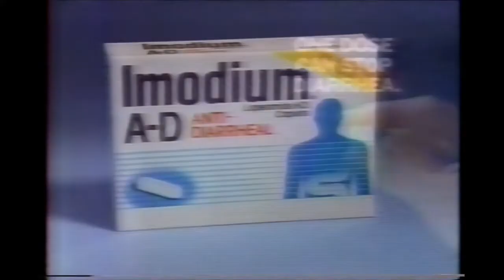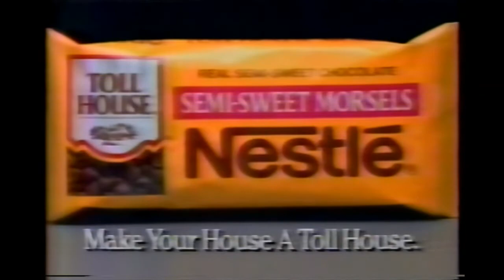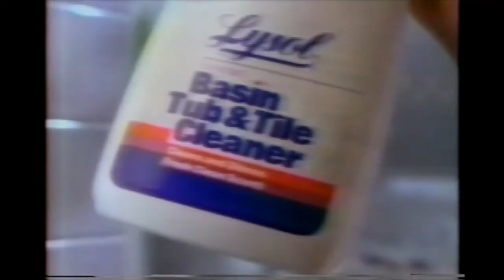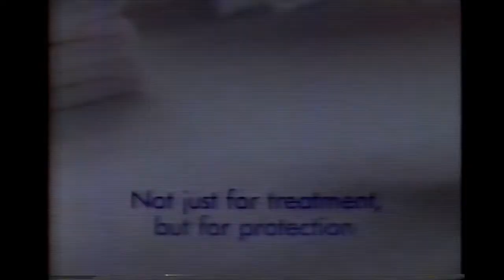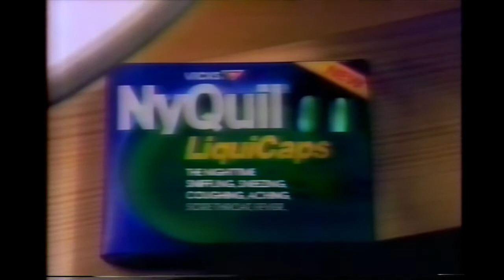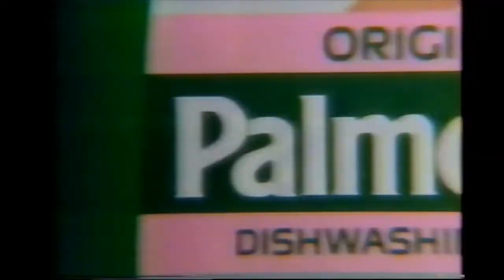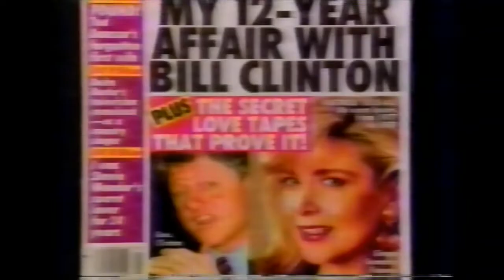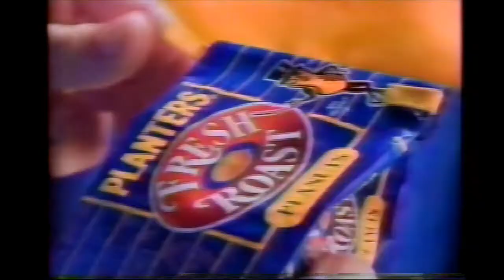January 29, 1992 commercials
Taken from General Hospital off WTSP/ABC.

2. Shining Through movie trailer
3. Imodium A-D
4. The Sugar Association, Inc.
5. Jhirmack
6. General Hospital silent commercial bumper
7. Theragran-M
8. Kraft Singles
9. Dial hand soap
10. Nestle Toll House morsels
11. All
12. Ragu Chicken Tonight
13. Puffs Plus
14. Lysol
15. Love My Carpet
16. Another Lysols
17. Civil Wars promo
18. One Life To Live promo
19. Uncle Ben's Country Inn rice
20. Desitin
21. Visin
22. Summer's Eve
23. General Hospital mid-show bumper
24. ABC News PrimeTime Live promo
25. The Maury Povich Show promo
26. WTSP Emergency Broadcast System test
27. WTSP late afternoon lineup bumper
28. General Hospital commercial return bumper
29. Perma Soft
30. Vicks NyQuil
31. Purina Biscuits
32. Palmolive
33. Episodes magazine
34. Children's Tylenol
35. Tone soap
36. Crisco
37. Pine-Sol
38. Oatmeal Raisin Crisp cereal
39. Another Primetime Live promo
40. Wish-Bone Healthy Sensation dressing
41. Ultra Tide with bleach
42. Tampax
43. Planters
44. General Hospital closing credits with Good Morning America/A Question About Sex: An ABC Afterschool Special voiceover promos